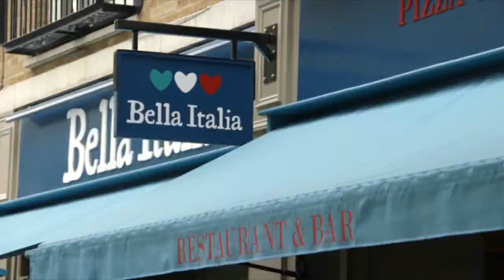Our local area - Uxbridge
Well-located for the A40/M40, the M4, the M25 and Heathrow Airport, Uxbridge also has access to the Metropolitan and the Piccadilly tube lines, which provide links to London city centre.
Uxbridge is well-endowed with education facilities for all ages, including Uxbridge High School and Uxbridge College, while Uxbridge is also home to Brunel University.
Retail amenities include the Chimes Shopping Centre, which has a wide range of high-street shops, as well as IMAX and Odeon cinema screens on the top floor. Uxbridge also offers a wide range of pubs and restaurants, from Nandos through to the Slug and Lettuce, and Bella Italia.
The town has excellent leisure amenities, including its own cricket club, while Stockley Country Park is one of the largest man-made parklands in London with 11 lakes, a network of footpaths and bridlepaths, a golf course and the Grand Union Canal. Other local attractions include RAF Uxbridge, which incorporates the Battle of Britain Bunker and Hillingdon House.
It's easy to see why Uxbridge is a convenient and attractive place to live, so make your move today with Coopers.